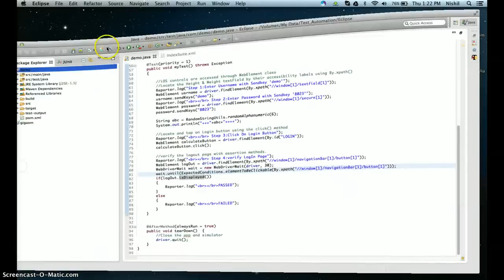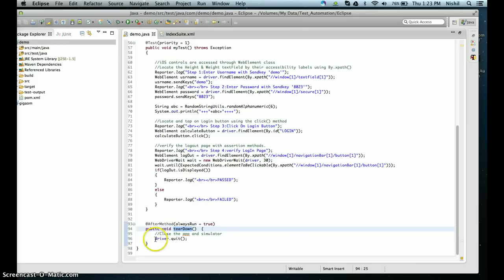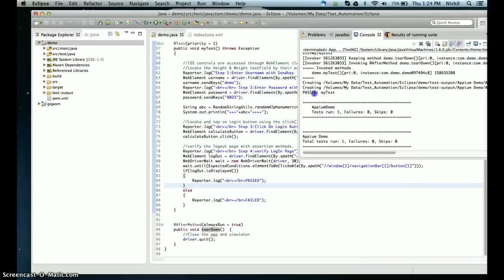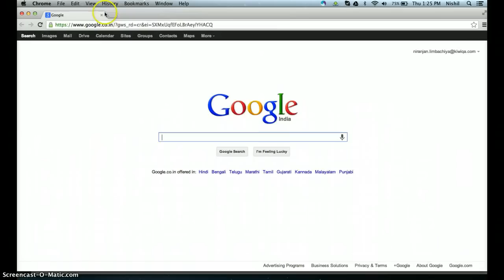KiwiQA - Mobile Test Automation POC Sample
KiwiQA Services Mobile Test Automation using Selenium Web driver framework and Appium.

In the world where rapid deployment acts as a perceivable differentiator, why would you wait incessantly for your mobile web application testing?

We are adept at offering swift solutions because of our vast experience and an organization wide emphasis on timeliness.  Our robust platforms catalyze the development, designing and execution of invincible testing frameworks which perform consistently across different mobile platforms.
Facebook PAGE — We do a daily post on software testing industry.

 QUESTION — Have a question about software testing, Automation testing, QA outsourcing, Mobile Testing, Manual testing, Load and performance testing Post in the comments section of this video